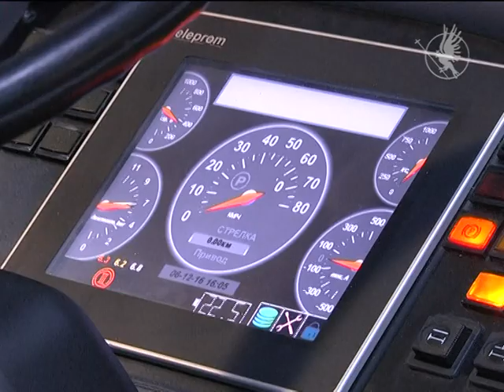Тролейбуси в Чернігові: поповнення | Телеканал Новий Чернігів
Чернігівський тролейбусний парк продовжує оновлюватися. Два новенькі "Барвінки" прибули сьогодні у депо.